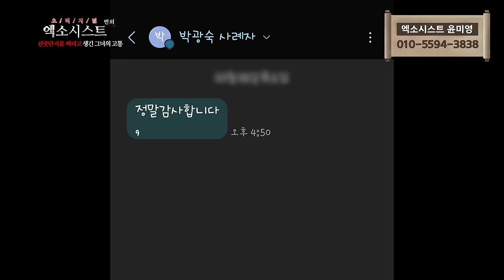[엑소시스트 번외] 신줏단지를 버리고 찾아온 그녀의 고통 엑소시스트 윤미영 [상담 010-5594-3838]